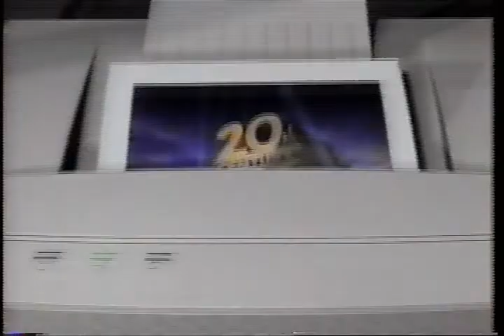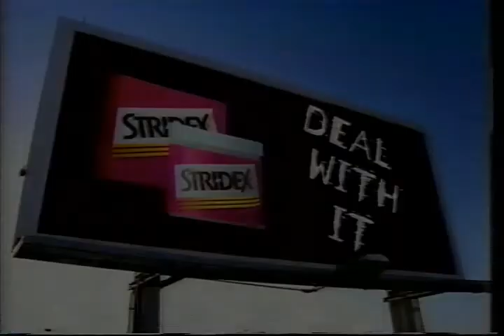MTV Commercials - Celebrity Deathmatch Deathbowl '99 - 1.31.99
a brief set of ad breaks from the airing of Celebrity Deathmatch Deathbowl '99 on MTV from January 31, 1999. This aired during the halftime show in a counter-programming attempt, and it worked for me back in the day!